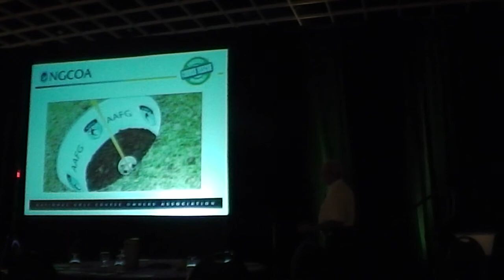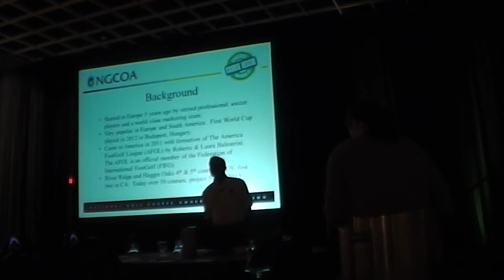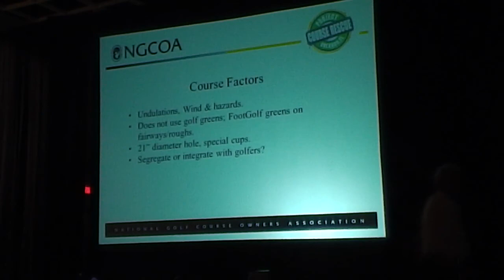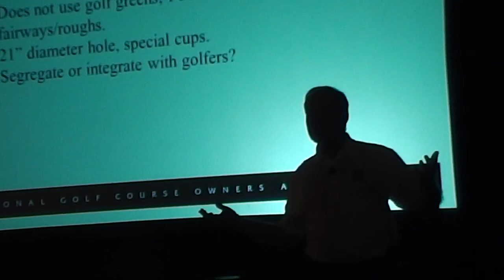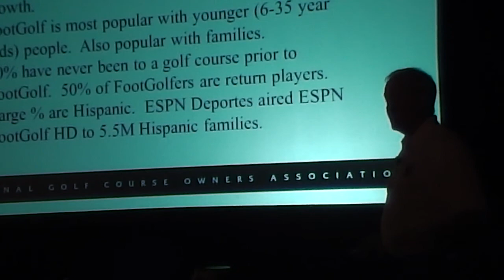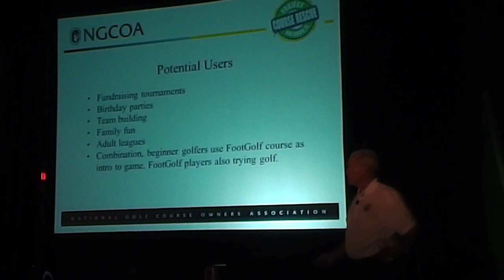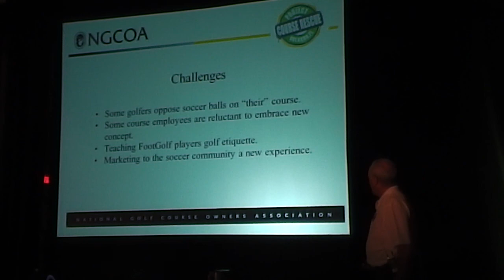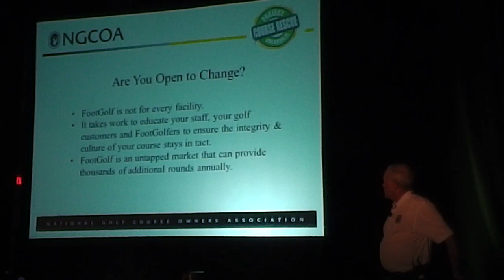RAW Video - FootGolf at NGCOA Annual Conference 2014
Otto Kanny, General Manager at River Ridge Golf Club presents FootGolf at NGCOA Annual Conference 2014 in Orlando, FL. for moreinfo